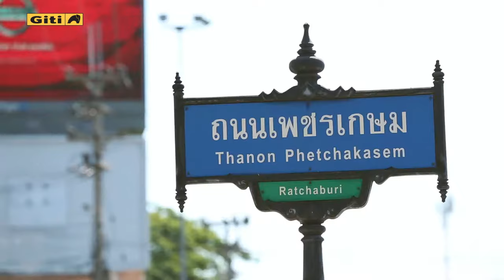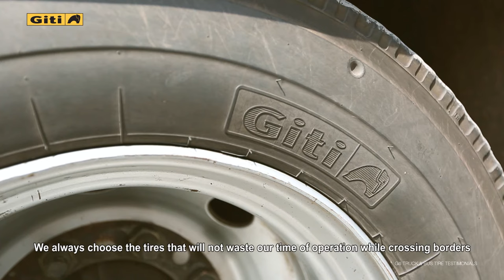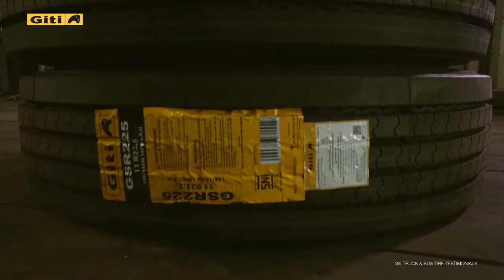Thailand Giti Truck Tyres Testimonial (English Subtitle)